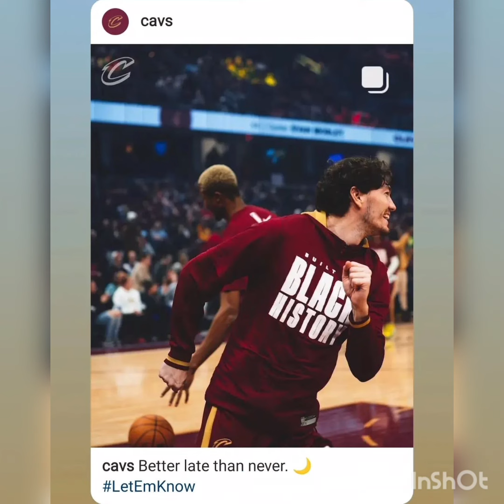Cedi Osman'dan Eğlenceli Görüntü'ler Geldi.!cediosman